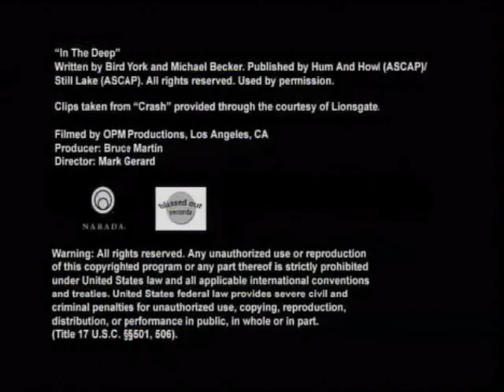In The Deep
song by Bird York